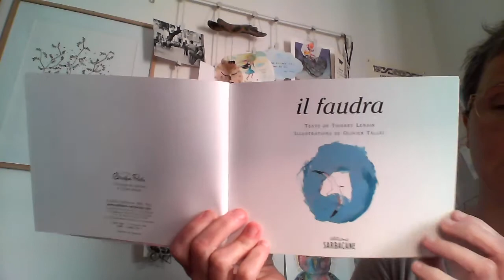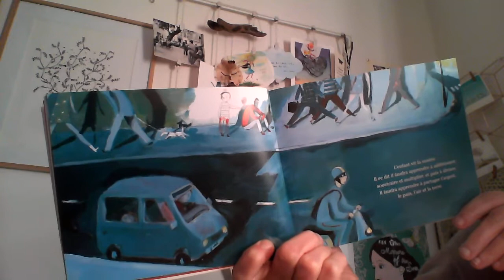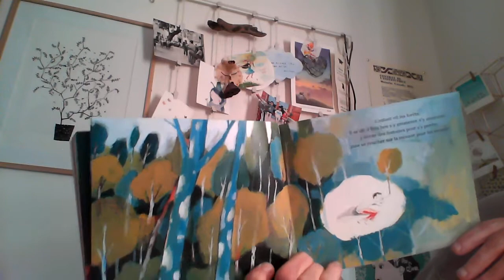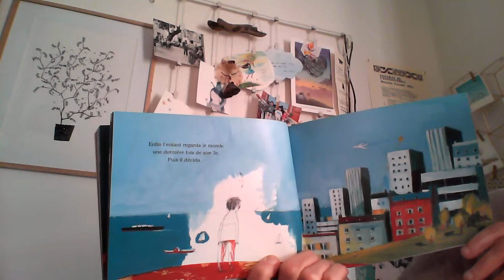"Il faudra" de Thierry Lenain, illustrée par Olivier Tallec.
Une histoire pour réfléchir au monde dans lequel on voudrait vivre...